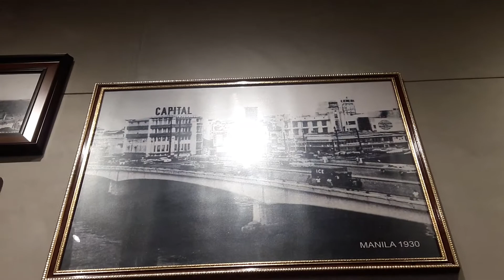Pancit Binondo/Pancit Masarap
Let us try this guys..This Pancit recipe is a mixture of bihon and canton noodles with vegetables, shrimps, chicken liver and a chinese food called "kikiam" ..its a savory food guys..The word Binondo is a place in Manila where a lot of Chinese  people lives, perhaps the reason why this food is called Pancit Binondo and well-known in Manila.